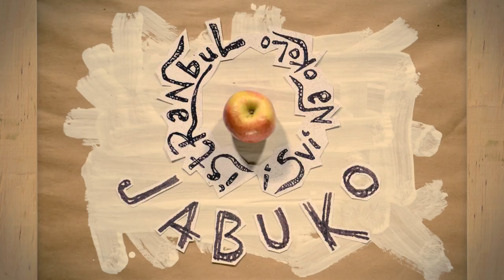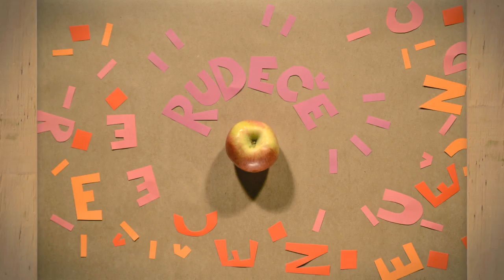Jabuko - istRaNbuL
JABUKO
[istRaNbuL Na oKo]

Premikorezi: Vasko Vidmar
Montaža: Martin Belac
Multinajtvižn: Maja Bjelica

Izvaja: istRaNbuL
Album: i svi Na okoLo
Posnemano 3.-5.  januarja 2014, v Ljubljani.

Aleš Zorec – bobni + činele
ALjoša Struga – el. bas kitara
Jan Jarni – kitara, vokal
Jan Meznarič – pozavna, vokal
Luka Kuhar – cajon, tolkala
Maja Bjelica – vokal
Miha Jejčič – vokal
Nuša Ofentavšek – vokal
Robert Mušič – vokal
Urška Forštnarič – vokal
Žiga Fabbro –  klarinet, vokal

Zvok:
Snemal: Igor Vuk
Urejal: Luka Kuhar
Oblikoval: Janez Križaj